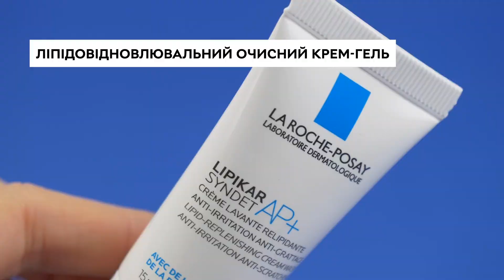Набір La Roche-Posay: міні-продукція та махровий рушник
Набір La Roche-Posay: міні-продукція та махровий рушник (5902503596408)